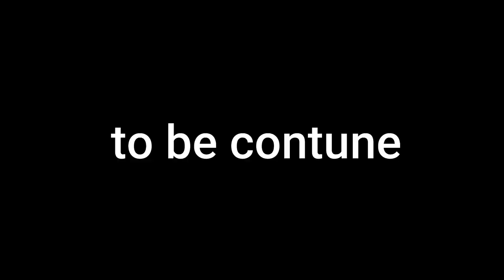choo choo Charles the game was scary I was almost going to pee on my self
BE AWARE FROM CHOO CHOO CHARLES THE MONSTER
THIS GAME IS NO NORMAL GAME ITS CHOO CHOO CHARLES HOUSE